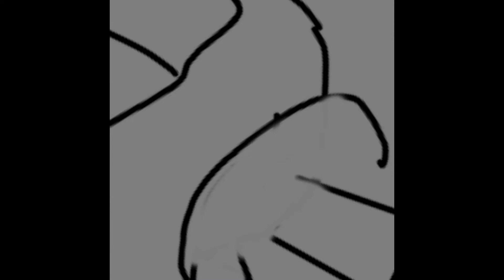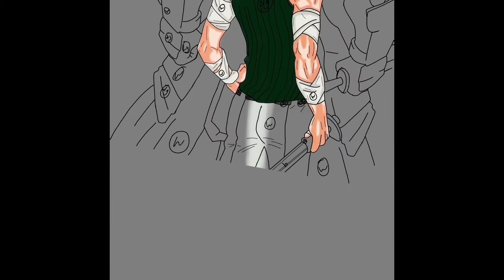Kill La Kill Speed Paint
We all love sagayama and I decided to dedicate a picture to him, to honor his fearsome battles.